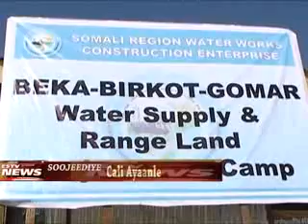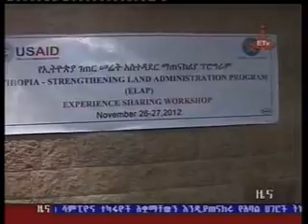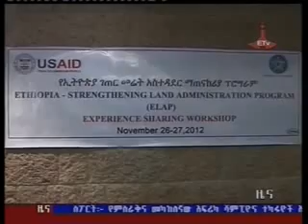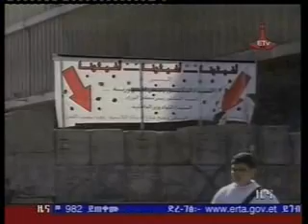WARKA 03 03